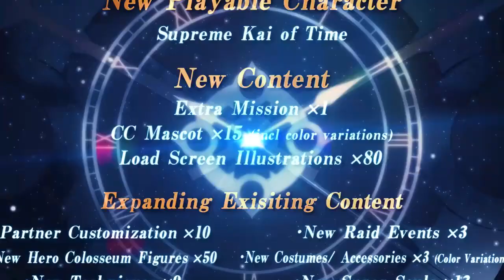PlayStation Guide: Dragon Ball Xenoverse 2 - Supreme Kai of Time Update Trailer PS4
- More By PlayStation
The creator and protector of time is stepping in! Play as the Supreme Kai of Time in DRAGON BALL XENOVERSE 2! This massive FREE update includes:
 1 Extra Mission
 15 CC Mascot (includes color variations)
 80 Load screen illustrations
 10 Partner customizations
 50 Hero colosseum figurines
 9 Techniques
 3 Raid events
 3 New costumes/accessories
 13 New Super Souls!
on August 26th!

PlayStation Guide: FIFA 20 Pro For A Day Country Finals US

PlayStation Guide: FIFA 20 Pro For A Day Country Finals UK

PlayStation Guide: BlazBlue Cross Tag Battle Monthly Finals NA - PS4 Open Series